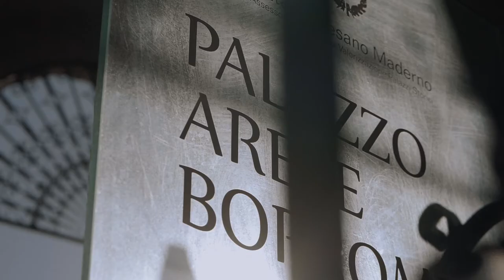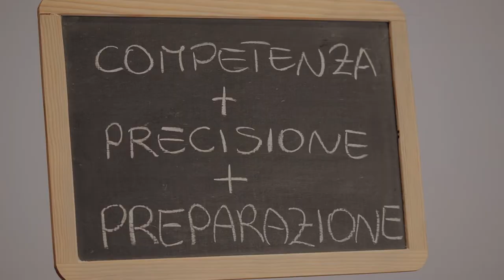S.A.I.T. di Cesano Maderno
Per Daniele Mornata, titolare della S.A.I.T. di Cesano Maderno, l’ascolto e la comprensione dei bisogni dei clienti vanno di pari passo con un servizio preciso e competente.
Scopri la sua storia nel video! CampioniDelServizio.